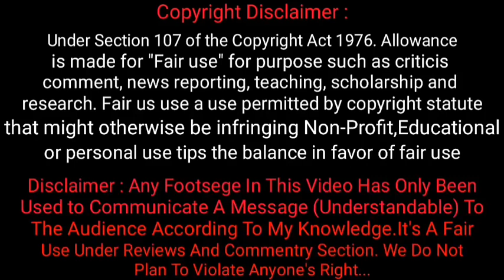Best Mind Blowing Thriller Hindi Webs Series 2022 | HotWebSeries | Hindi Series Not For Everyone 🔥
(1) The Broken News
(2) Raktanchal Season 2
(3) Panchayat

Tag Explore..

1. Ullu Web Series
2. Ullu Originals
3. Keep Watching
4. Best Web Series
5. Web Series Must Watch
6. Best Web Series Of 2020
7. Size Matters Web Series Review
8. Size Matter Review Hindi
9. Size Matter 2 Voot Review
10. Web Series Story
11. Kaamwali Bai
12. Charamsukh
13. Riti Riwas
14. Official Trailer
15. Sautela Pyar
16. Charmsukh Sautela Pyar
17. Degree Wala Teacher
18. Mona Home Delivery
19. Prabha Ki Diary
20. Charitraheen Season 3
21. Aashram Season 2
22. HIGH
23. MastRam
24. Serious Men

HASHTAGS...